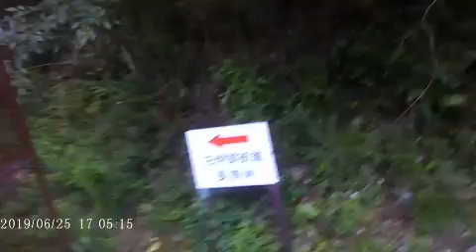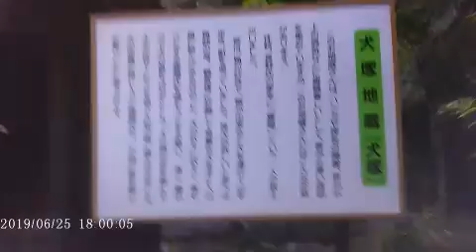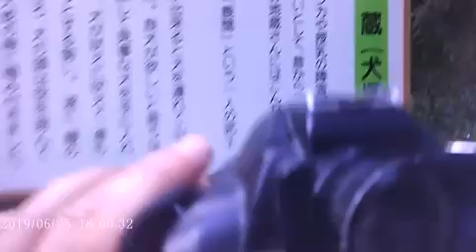ぷち探検＋低山ハイキングシリーズ 旧街道を歩く 伊賀市大山田〜津市美里町 旧伊賀街道長野峠(西半分)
現在の国道163号に沿っている伊賀街道です。伊賀と津を隔てる布引山地、長野峠が難所でした。江戸時代は伊賀と津に城を持っていた藤堂藩がよく利用し整備していました。
　明治になって難工事の末初代のトンネルが開通、その後手狭になって二代目昭和のトンネル、三代目平成のトンネルが開かれ随分便利になりました。平成の長野トンネルはこの辺でも一等長いトンネルです。旧国道を辿れば今も昭和、明治のトンネル遺構が見られます。(昨年配信済み)
　今回行くのは江戸時代の旧街道、山越え道です。2年程前に一度歩きましたがその時は録画していませんでした。
00:00　旧国道沿いにあった旧長野トンネル開通記念公園(西側)にいます。その前に半年ぶりの「旧旧長野トンネル遺構(明治)」の様子も見に行っていました。旧トンネル遺構は公園の更に奥ですがそれを背に少し引き返します。
01:57　旧街道の山道に入る分岐　入り口に当時の道標石柱が立っています。
02:12　空き缶の沢山吊るされた防獣柵を横目に
02:30　轍の跡はあるけれど一般車ではこの先難しかろうと停まる。
03:15　ここから徒歩　峠を踏破して向こう迄行ってしまうと車に戻ってくるのが大変なので、峠のピークまで登って引き返す事にします。東側半分は日を改めて歩くことにします。
04:10　遅い時間からの出発なので足を早めます。
08:09　砂防ダムの上を渡る。よい季節にはサワガニがのこのこ歩いているのが見られます。
09:55　廃墟 ?　猟師小屋として使われていたようです。
12:27　三叉路分岐　ここからは完全に山道、渓流沿いなので台風で道が流されている可能性があります。
17:00　近くで鹿が鳴く
18:30　川沿いにはカジカガエルもいます。声が美しい。
19:54　瓦の束　この辺に有ったと云う茶店の遺構か ?
22:43　石垣、茶店遺構か?
28:57　峠ピークの切通し、渡る風が爽快。
29:47　「経ヶ峰林道」に合流　この道は過去「経ヶ峰縦走ルート」経由で登山する時に通った。昨年の台風で崩落しかかったようですが今の状況はどうだろう?
32:06　ホタルブクロの花
35:46　下りはじめる。
50:40　三叉路迄下る。
62:30　車に戻る。転回に難儀
66:10　旧国道を下る。木の枝が下がっていて油断するとぶち当たる。
66:59　松尾芭蕉関連の旧跡、「猿蓑塚」主要道から逸れて今はひっそりとしている。
67:23　現国道に合流、平成の長野トンネルを通って津市側へ
69:19　津市側の旧国道ヘ
70:00　津市側の旧街道長野峠登り口
71:00　白い花と蜜蜂
73:50　「蛙石」旧街道沿いにあって旅人の道標や休息所となっていた。
75:40　「犬塚地蔵(義犬塚)」江戸時代、主人の身の危険を吠えて知らせた犬を勘違いで斬り殺してしまった。これを悔いて地蔵堂を建てねんごろに供養したという。
77:25　津市側の長野峠登り口、日を改めて残りの行程を歩きます。
82:14　正面の山に風車の影が落ちている。現代の伊賀街道、国道163号へ。便利になったとはいえワインディングの要注意道
86:00　旧街道の北長野集落迄下ってきた。